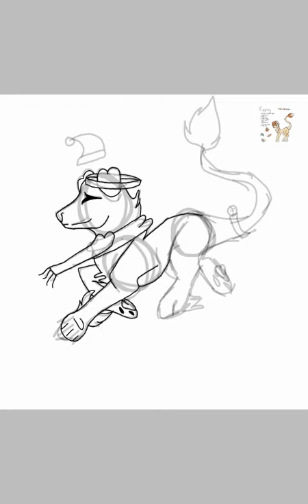Joyful Eggnog- [OA]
Hello! Have a nice day!